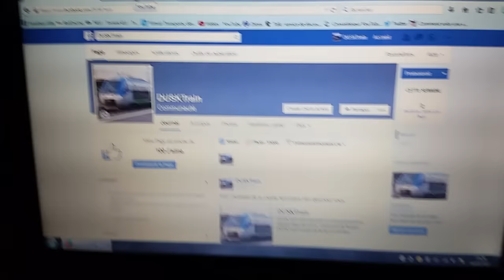- Nouvelle Chaîne Ferroviaire -